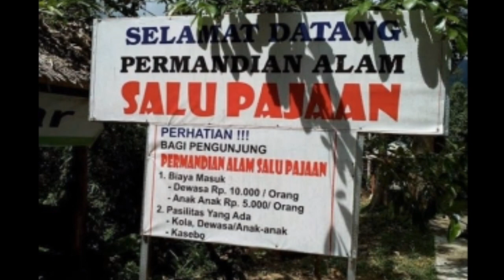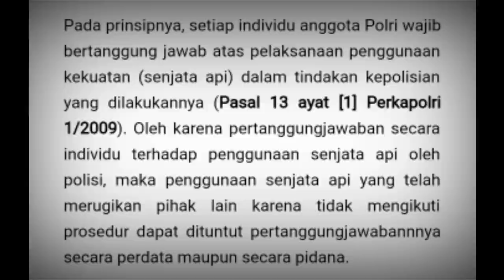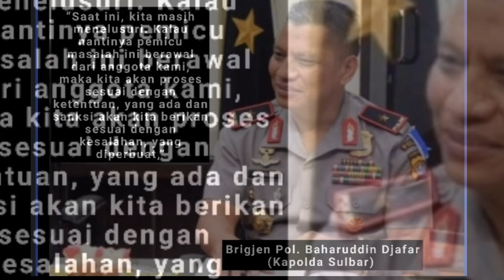Wisata Salupajaan WARGA PANIK ANGOTA BRIMOB LEPAS TEMB4KAN BERKALI-KALI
Puluhan Anggota Brimob bersenta lengkap memasuki dan mengamuk di lokasi wisata, Salupajaan, Desa Bettetangga, Kecamatan Binuang, Kabupaten Polewali Mandar (Polman) pada, Senin, (20 Januari /2020).

Pada rekaman video yang beredar luas di jagat maya, terlihat Puluhan Personil Brimob bersenjeta laras panjang itu, menembakkan keudara berkali-kali.

Mereka memasuki, lokasi wisata dengan menggunakan kendaraan patroli roda empat dan roda dua, menyampari warga, hingga menanyai satu-persatu, atas peristiwa yang menimpa komandannya bernama Bripda Ojeng.

Bribda Ojeng adalah penyembab insiden di lokasi wisata Salupajaan, hingga puluhan anggota Brimob mendatangi lokasi dan menembak ke udara berkali-kali, hingga membuat warga berhamburan dan berlarian.

Kejadian awalnya, saat bribda Ojeng hendak ke lokasi wisata bersama rombongan keluarganya, iya disuguhkan karcis, oleh Herman petugas wisata seharga 5 ribu rupiah sebagai syarat masuk di lokasi wisata.

Merasa tak terima dimintai kewajiban membayar 5 ribu rupiah oleh Herman, keributanpun tak terhindarkan hingga terjadi perdebatan, ia ngamuk hingga berujung keributan. Ojeng memukuli Herman, bahkan penjaga petugas wisata kali biru bernama Tamrin yang hendak melerai peristiwa itu, terkena benda padat bagian pelipis sebelah kanan hingga mengeluarkan darah.

Informasi lain yang diperoleh mediaekspres, Bribda Ojeng dikeroyok oleh petugas wisata setempat, Terlihat pada video beredar, bribda ojeng berhadapan dengan 4 hingga 5 orang, yang mengabitkan Bribda Ojeng menelpon anggota Brimob lainnya hingga puluhan  brimob  bersenjata laras panjang mendatangi lokasi insiden tersebut,  mereka mengertak warga hingga meletuskan tembakan berkali-kali ke udara. Wargapun panik lari berhamburan.